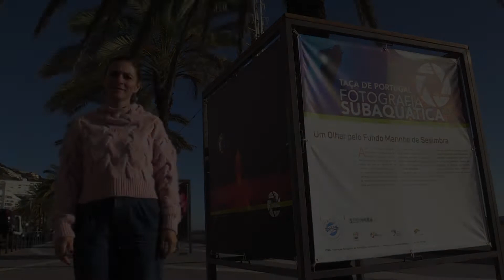FIM DE SEMANA À PORTA | EP 48 | 19-12-2019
Guia de dicas e sugestões para que possa passar da melhor maneira o seu final de semana. Do cinema ao teatro, da música a dança, todas as áreas que vão passar pelo concelho de Sesimbra vão passar por aqui.

Bom fim de semana.